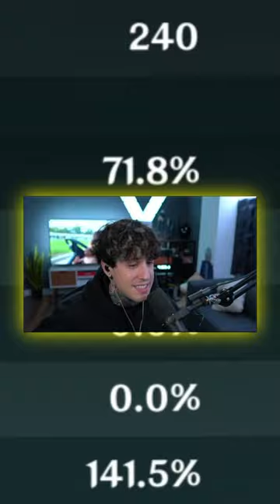🔥 EL SIMP de ALOY EXISTE y VINO A VISITARME | Genshin Impact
✅ JUEGOS y PROTOGEMAS hasta -70% DESCUENTO usando mi link de InstantGaming